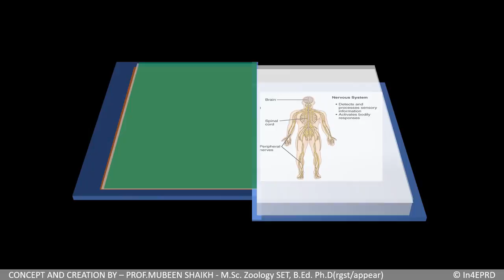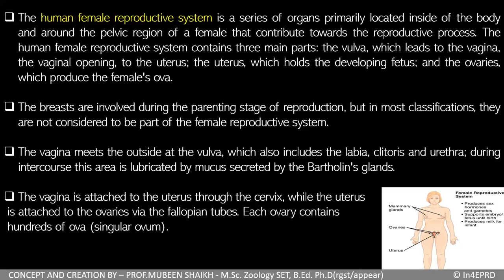Human Physiology with 4 different versions for teaching-learning process for teachers and students..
All effects and crafts created in only PowerPoint @ Indian Institute of Innovative Intellectuals, Maharashtra
Data reference -

Effects Used in PPT
3D Book pop up Effect
Working e-book effect
Photo stretch effect
Sliding date effect

for more innovative and intellectual E-Content

PowerPoint is really like an Ocean...and useful for all , necessary in all spheres of life, come with me and take a memorable ride ... ⛵
To learn this from basic, semi-advanced,advanced,super-advanced to pro and elite PPT, call or what's app me

we are also on Google Playstore - install our app "In4eprd"

Indian Institute of Innovative Intellectuals, Maharashtra
Created and Presented by - Prof. Mubeen Shaikh, Shirdi